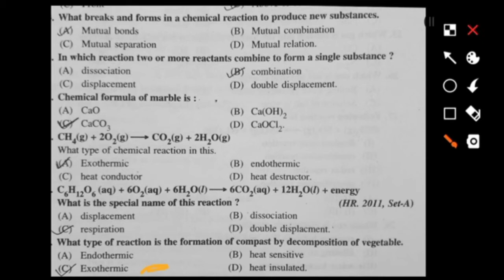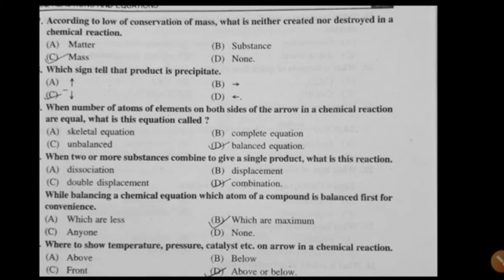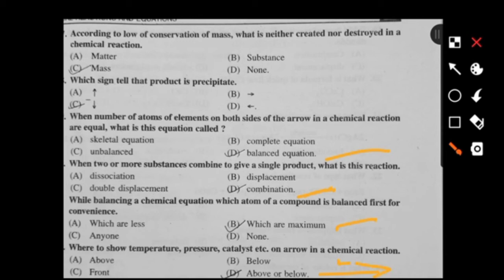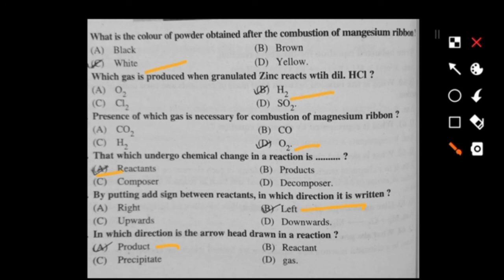Chemical reactions and equations class 10 mcq | science MCQ